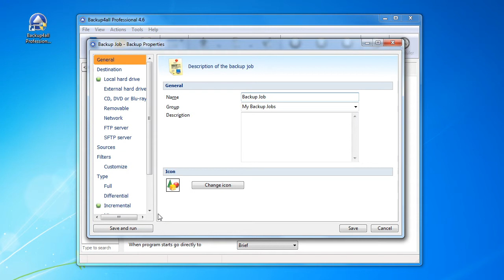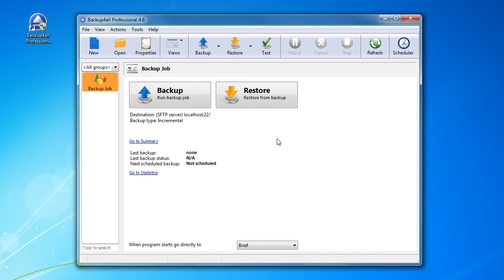Backup to SFTP server using private key file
A public key is part of the owner's digital certificate and is available for anyone to use. A private key, however, is protected by and available only to the owner of the key. This limited access ensures that communications that use the key are kept secure. Read a detailed tutorial about using a private key file with your backup